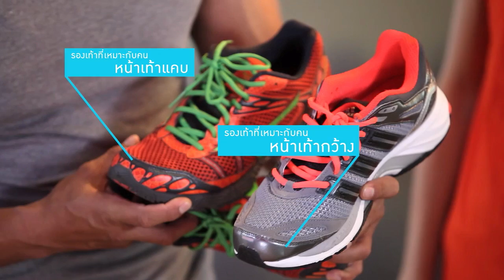[Clip] Healthy Friday : หลักการเลือกรองเท้าสำหรับนักเดิน / นักวิ่ง กับนักวิทยาศาสตร์การกีฬา ม.มหิดล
รองเท้าแบบไหนดี แบบไหนเหมาะกับการวิ่ง หรือเดิน ชำแหละทุกรองเท้า ไม่ว่าจะเป็น รองเท้าแตะ รองเท้าคัตชู รองเท้าผ้าใบ รองเท้าครอสเทรนนิง และรองเท้าสำหรับเดิน/วิ่ง โดยคำแนะนำของอ.ต้น ชลชัย อานามนารถ นักวิทยาศาสตร์การกีฬา อาจารย์ประจำวิทยาลัยวิทยาศาสตร์และเทคโนโลยีการกีฬา มหาวิทยาลัยมหิดล สิ่งที่ต้องสนใจคือ หน้าเท้าของรองเท้า วัสดุที่ระบายอากาศ และ พื้นรองเท้า เวลาไหนที่เหมาะสมในการไปลองรองเท้า กระแส Bare Foot วิ่งเท้าเปล่า เวิร์คหรือไม่ ที่นี่มีคำตอบ

Healthy Friday : เดินให้ถูก - วิ่งให้เป็น